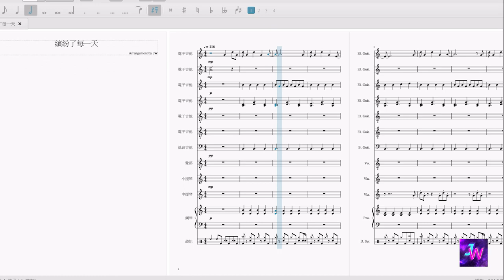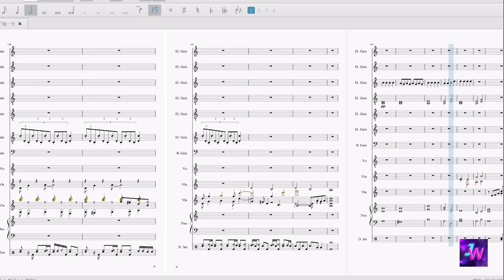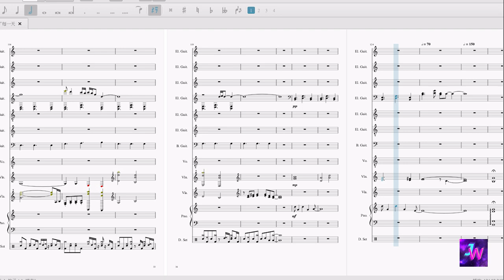[HIStory3圈套] 插曲 鼓鼓 – 繽紛了每一天 (自製伴奏純音樂)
這首歌做起來比我想像中難很多…
樂器太多了,導致只聽到很多聲音,卻聽不清楚那些聲音是甚麼=_=
已經盡力了QQ我自己是覺得不太滿意